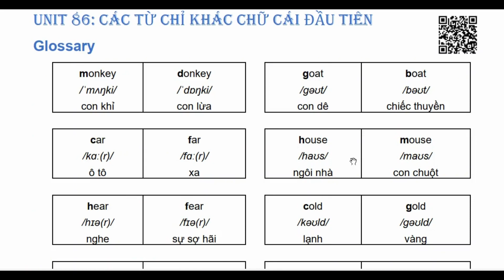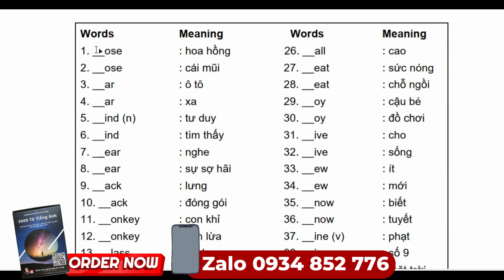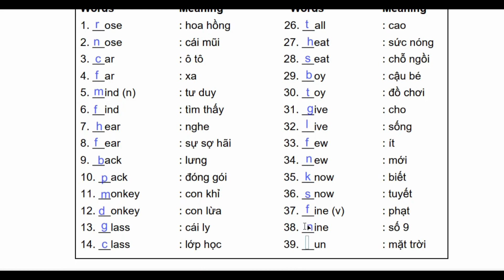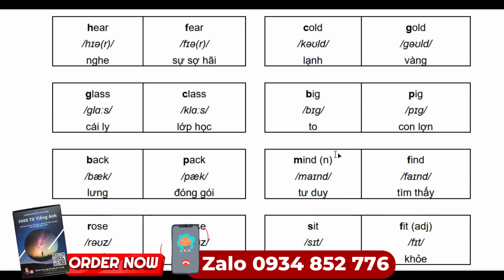Học từ vựng Tiếng Anh không dễ bị nản - Đơn giản nhưng phải có kinh nghiệm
Muốn nâng cao khả năng từ vựng Tiếng Anh, hãy truy cập Link đăng kí nhận sách 3000 từ vựng của Mr. Định:
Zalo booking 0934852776